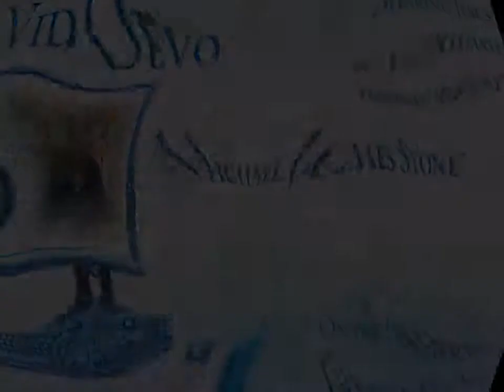UTAH VIDDEVO l "Anticipation" l Woods Cross l VidDevoChurch l May 6 2014 l VidDevo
Recorded Live in Utah, Utah VidDevo records VidDevo from select locations in Utah as part of the VidDevoChurch Ministry Outreach. It is our desire that those who do not yet know Jesus, uncover for themselves the joy of having a personal relationship with Him, Intimate and Real.